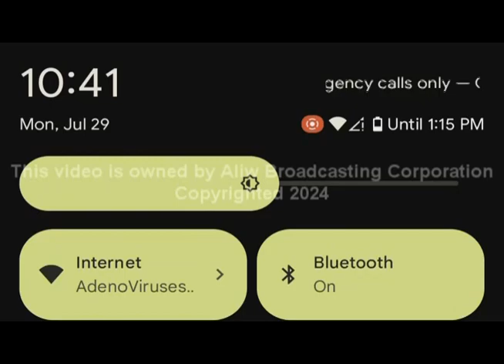RONDA PILIPINAS - JULY 29, 2024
Ang mga malalaking balita, matitinding pinag-uusapan, ang mga maiinit at pinagtatalunang mga issue - hahagupit na ang mga malalaking issue sa RondaPilipinas ihahatid sa inyo ni Dennis Antenor Jr.